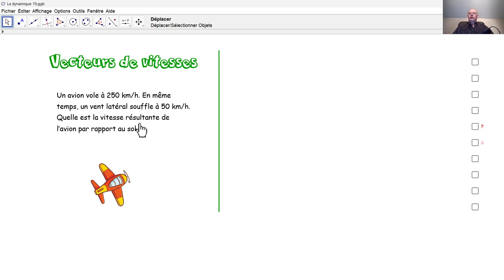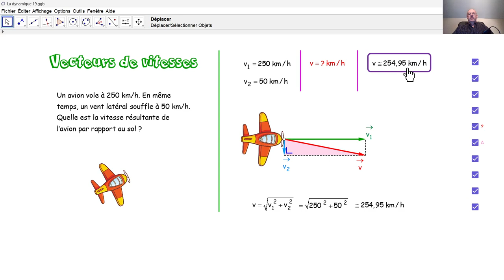Physique 4PhF050 Vecteurs vitesses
Des vitesses sont des vecteurs et doivent donc être additionnés vectoriellement.